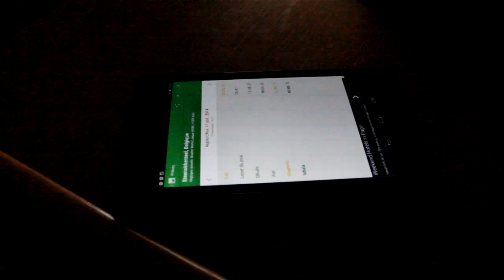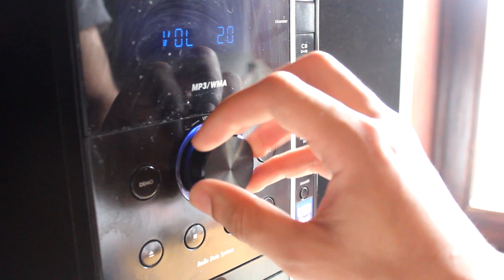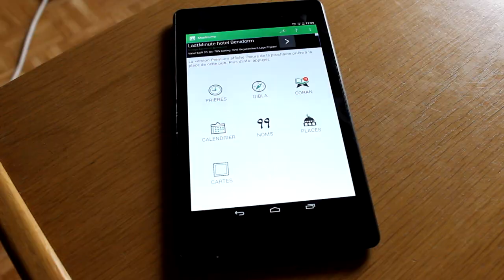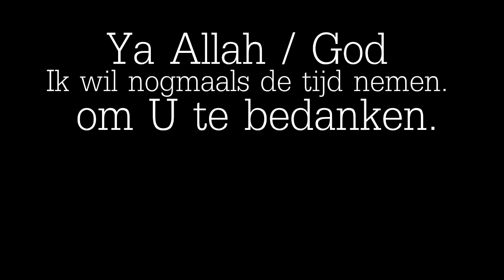Ramadan : Een kleine herinnering | Zaka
Er zit een boodschap in dit filmpje, bekijk tot het einde.

Ramadan Moubarak aan alle Moslims.
En een zeer fijne dag aan iedereen.

Instagram & Snapchat : Zakaben

Volg me op Facebook waar ik jullie vaak vragen & opdrachten vraag!

Facebookpagina om allerlei grappige foto's te bekijken en fazziile...

De muziek is copyright vrij. De muziek is gemaakt door Kevin McLeod en komt van